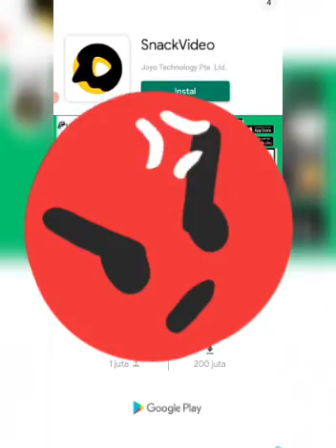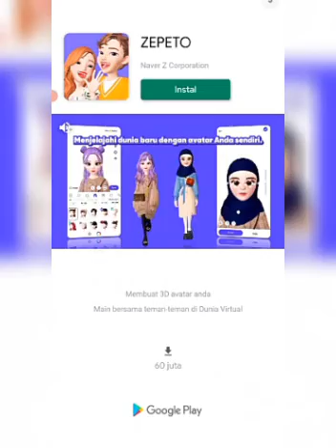Kematian mengintai kita - Death Incoming gameplay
Okee,,, kawan - kawan kali ini kita akan memainkan game yang lucu dan unik nee, yaitu Death Incoming gameplay, dimana kita akan berperan sebagai Malaikat Maut yang akan mencabut nyawa setiap manusia 😂😂😂

Dukung Channel ini agar channel ini terus berkembang dan maju

Semoga kalian terhibur dengan video game kami Terima Kasih Semuanya 😀🙏😀